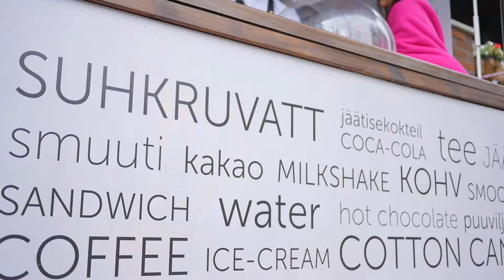Rõõmsate Laste Festivali Kohvikute nädal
Rõõmsate Laste Festival kutsus kõiki lapsi ja nende vanemaid 30. maist kuni 5. juunini KOHVIKUTESSE ja RESTORANIDESSE, kus pakutakse spetsiaalselt lastele mõeldud tegevusi ja ÜLLATUSI!

Tule tutvu restorani KÖÖGIPOOLEGA, mängi spetsiaalses MÄNGUNURGAS või maitse eripakkumist LASTELE! Meeldejäävad ELAMUSED ootavad Sind igas osalevas söögikohas:

PÄRNUS:
Ammende Villa
Rannahotell
Piparmünt
Pärnu Jahtklubi restoran ja külalistemaja
Villa Wesset
Pärnu Kalamajaka kohvik
Pärnu Keskuse Taluturg

TALLINNAS:
Umami Resto
Neikid Resto
Foody Allen